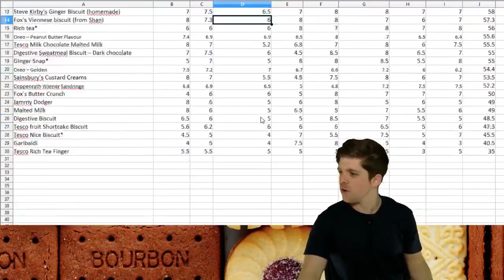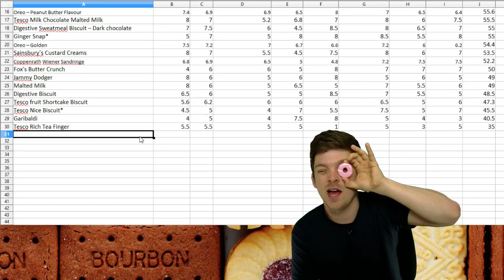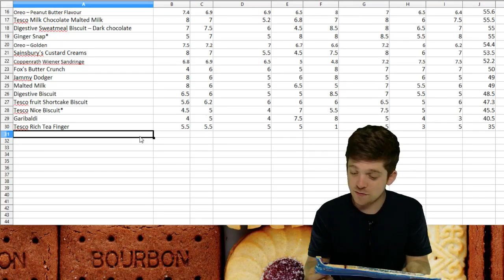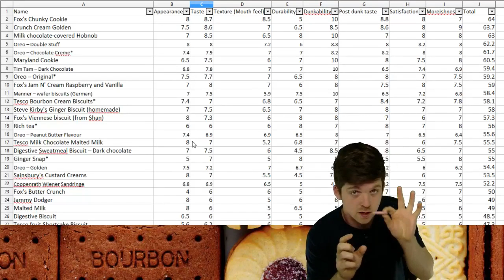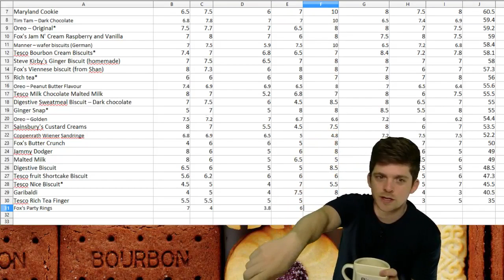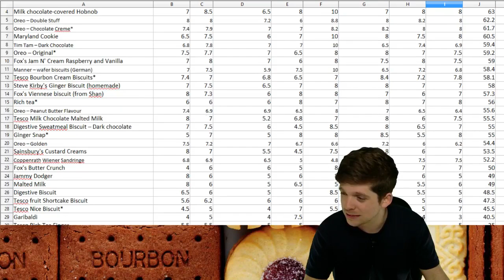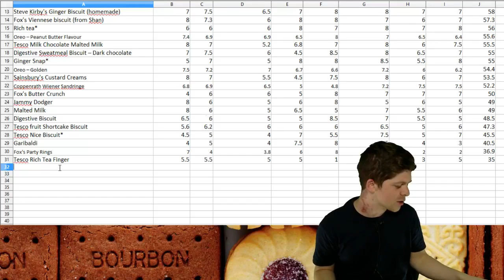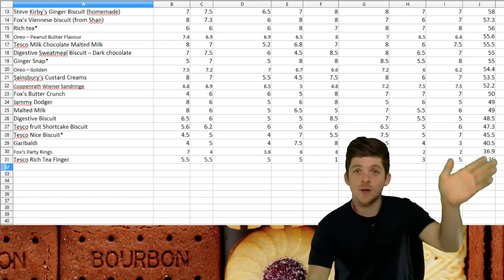S01E24 - Fox's Party Rings